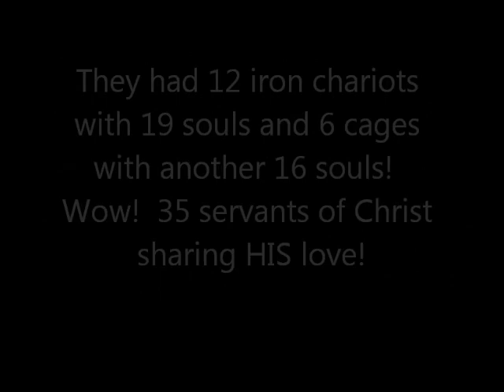12182011 santas helper run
The Highway 2 Heaven Biker Church and Gatesville Chariots of Light went on their annual Santa's Helper Run!  We had 13 bikes and 6 cages with a total of 37 souls!  God is so Good!